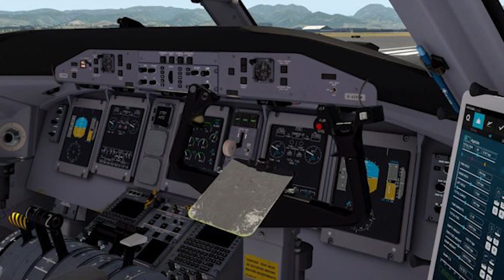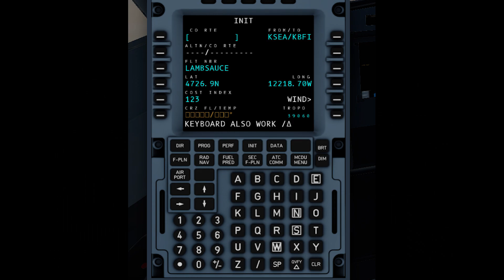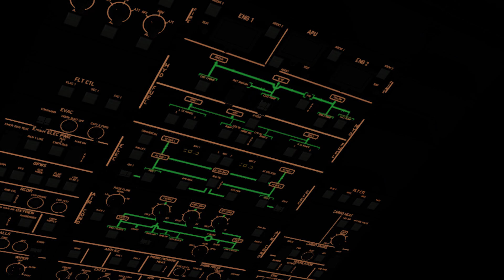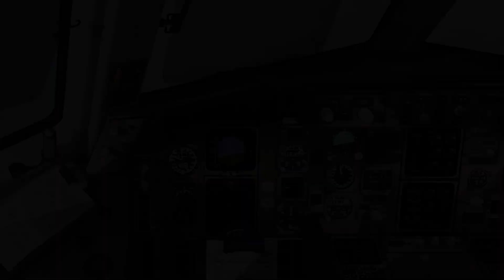Was letzte Woche wichtig war - 29. Juli - 04. August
Moinmoin,
mit diesen kurzen, wöchentlich erscheinenden Videos möchte ich euch einen kurzen und knackigen Überblick über das geben, was die vergangene Woche so im Bereich Flusi passiert ist.

--- Kurze Themenübersicht ---
00:00 Intro
00:21 FJS Dash-8 XP
02:08 iniBuilds A300-600 Passagierversion XP
02:55 Freeware A321NEO XP
04:49 Freeware Boeing 747-400 XP
06:17 Aerosoft East Frisia XP
07:33 Xambience
10:20 CaptainSim B767 Wingflex P3D
11:10 QW 787 Hotfixes P3D
12:13 ORBX balearic islands XP
14:10 Ende

Bilder Dash-8:                         FlyJSim
Bilder A300-600:                    inibuilds
Bilder A321NEO:                   Jonatahan_ORR
Bilder Boeing 747-400:         mSparks
Bilder East Frisia:                  Aerosoft
Bilder Xambience:                 HST simulations

Bilder Boeing 767:                 CaptainSim
Bilder Boeing 787:                 QialityWings
Bilder Balearic Islands:         ORBX

IHR SEID MITGLIEDER:
- SvenWoddy
- Portscan86
- JanDragon
- Servus Beinand
- Wolf Peter Zeplin
- 3MB FlightSim
- Walter Straubhaar
- D-AIBP
- Falcon2006
- Jonas Möller
- Bodensee Schwabe
- FL 380
- Patrick G
- Torsten Hokamp
- Andreas Koberstead
- Jürgen D.
- Nik Reichel
- Nexxero
- DmX RazeX
- Gunther
- Samuels LetsPlay
- FlightSimWorld Germany
- Hermann Schrade
- Sven Kardinal
- Kai Heller
- MrCraby
- MJ Fortnite
- mARTin80
- Stefan Röhr

VIELEN HERZLICHEN DANK AN DIE PATRONS:
- JanDragon
- Portscan86

VIELEN HERZLICHEN DANK außerdem an:
- Alexander
- aviationaddicted
- Skutchiii
- Jü Du
- Nille
- Aeronews felix
- Udo G.
- Domi 1198
- CMZ aviation
- E. Walt x2
- M. Kaiser
- Kosta Prokopiu
- Steve Hellriegel
- PauleDE
- TheRyma52
- Christian Rohde
- SwatCorp
- A. Hall

Fliegt doch mit!